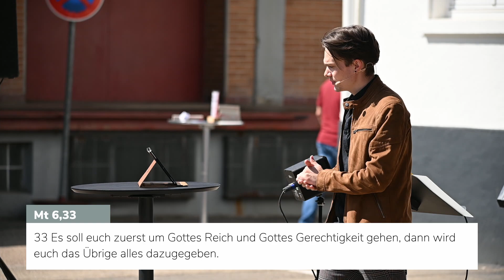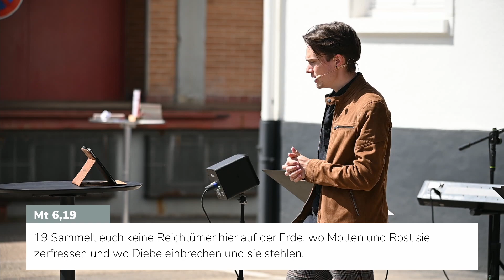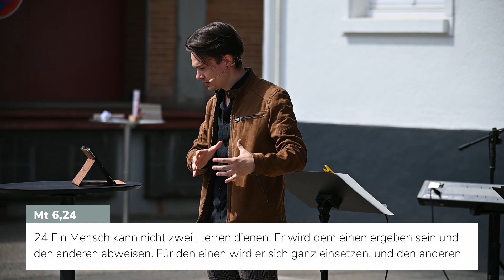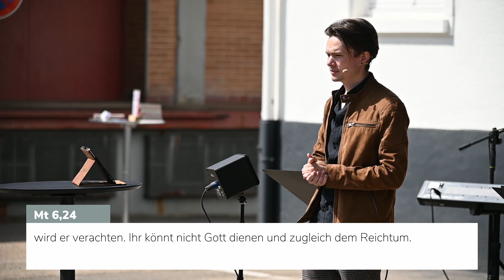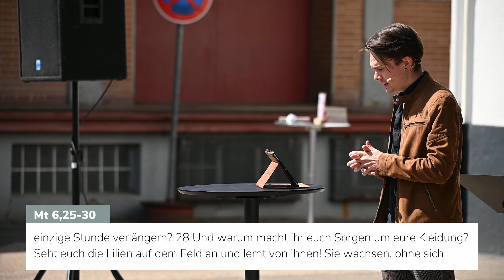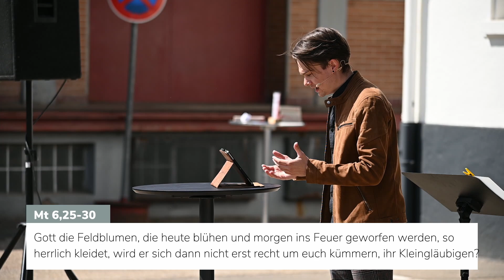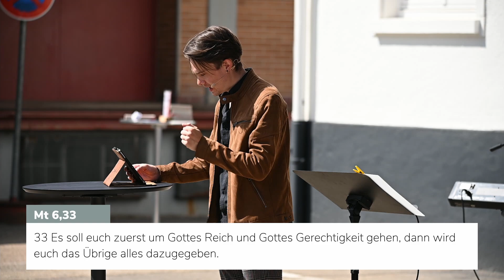GIB DEIN LEBEN FÜR DAS RICHTIGE | MATTÄUS 6,19-33 | JOSUA DUFNER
00:00:00 Statement zu den "Nights of Hope"
00:02:43 Predigt

KIRCHE | VILLINGEN | PREDIGT | CHRISTLICHE GEMEINDE

Alle Lieder unter der CCLI Streaming-Lizenz.

Wir sind eine christliche Gemeinde in Villingen. Bei uns sind Menschen aus den unterschiedlichsten Hintergründen. Wir haben erfahren, dass wir Gott am Herzen liegen. Deshalb ist die Beziehung zu Jesus und zueinander auch uns ein Herzensanliegen. Gemeinsam wollen wir fähig werden, Gott wirklich zu vertrauen, einander inspirieren, uns gegenseitig stärken, miteinander feiern und ineinander investieren.